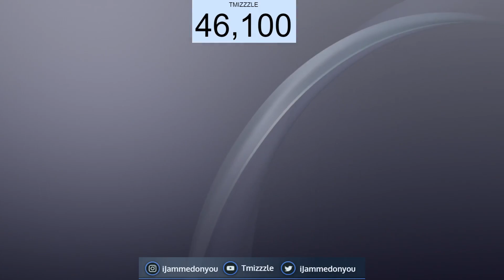Best Controller Settings NBA 2k20 For Dribbling Passing & Defense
If you want to buy cheap and reliable NBA 2K20 MT & NFL 20 MUT COINS, please go

PSN: TMIZZZLE